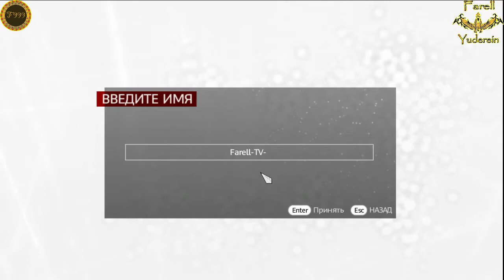Assassin’s Creed: Brotherhood #1 Начало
Начинаем прохождение игры Assassin’s Creed: Brotherhood